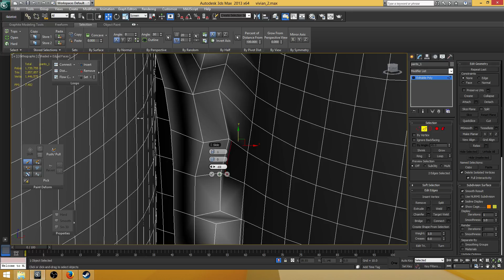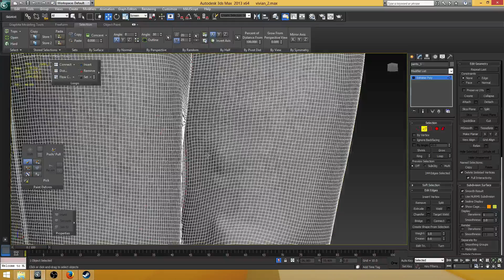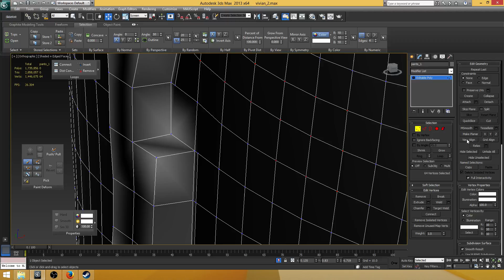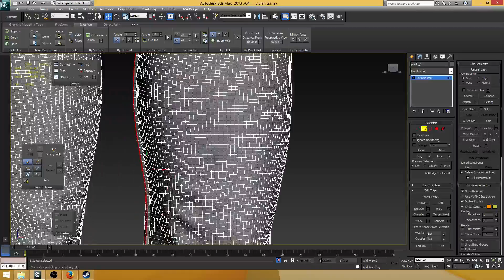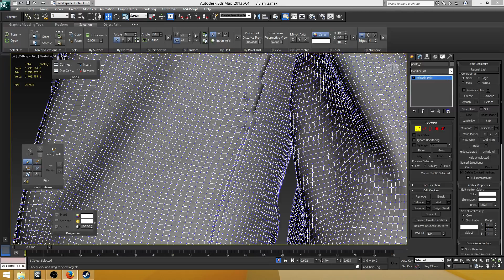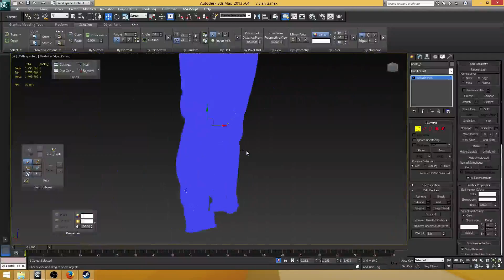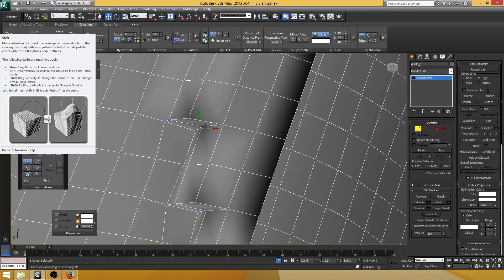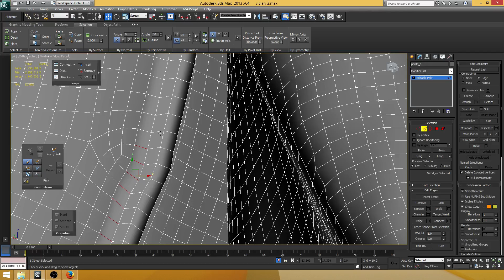dahsia (Part 2)